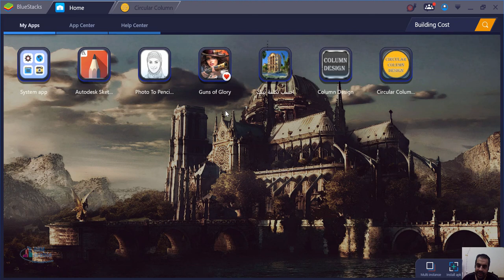احسب تكلفة بيتك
with this app you can calculate your building cost for houses ,villas with very simple method just you should know cement cost , steel , bricks
وصف التطبيق :
مع هذا التطبيق يمكنك حساب تكلفة بناء المنازل ، والفيلات بطريقة بسيطة جدا فقط يجب أن تعرف تكلفة الاسمنت للطن ، والحديد و الطوب باسعار بلدك و يتم ادخال تلك القيم و ادخال مساحة البيت
مميزات التطبيق :
- طريقة سهلة و سلسة لادخال البيانات دون اي تعقيدات
- مناسب للمهندسين المختصين و غير المختصين
- لا يرتبط بزمن او وقت معين لانك تقوم بادخال البيانات و الاسعار
يمكنك التواصل معنا عبر
البريد الالكتروني